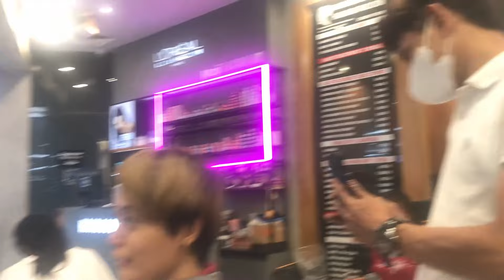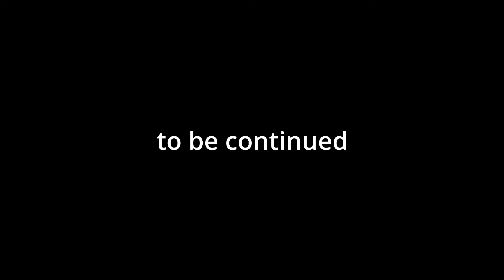Hair Trimming in Haircode salon, Part-1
Hair trimming in Haircode Salon, by Alex Muslih.
Clipper haircut . Pixie undercut .  Clipper and scissor . Pixie buzzcut  . Pixie nape . Pixie undercut .

Buzzed pixie nape * Short haircut * Bald girl * Bald woman * Bowl cut * Short hairstyles * long to short hair makeover * kurzhaarfrisur * kurzhaarschnitt * corte curto feminino * kisa saç * saç kesimi * short hair trends 2022 * tendances coupe courte 2022 * trendfrisuren 2022 * frisurentrends 2022* trendy short hair * cabelos curtos cacheados * coiffure féminine * coupe courte * pixie cut * garconne * short hair don’t care * длинная или короткая прическа * вырезать пикси * короткая стрижка боб * corte pixie* लघु केश * छोटे बाल रखना * छोटे बाल कटवाने वाली लड़की * coiffure féminine * coupe courte * tomboy * short hair don’t care * длинная или короткая прическа * вырезать пикси * короткая стрижка боб * bowl cut * pixie cut * nape shave * cambio de look * cambio de imagen * umstyling * avant-après - metamorfose * potong rambut * rambut pendek wanita cewek * cewek botak * cewek gundul * rambut pixy * rambut bondol * rambut cepak * haircut video * bald fade pixie cut * short haircut * ASMR haircut * ASMR clippers * ASMR scissors * pixie fade * bowl cut
Short hairstyles * long to short hair makeover * kurzhaarfrisur * kurzhaarschnitt * corte curto feminino * kisa saç * saç kesimi * short hair trends 2022 * tendances coupe courte 2022 * trendfrisuren 2022 * frisurentrends 2022* trendy short hair * cabelos curtos cacheados * coiffure féminine * coupe courte * pixie cut * garconne short hair don’t care * длинная или короткая прическа * вырезать пикси * короткая стрижка боб * corte pixie* लघु केश * छोटे बाल रखना * छोटे बाल कटवाने वाली लड़की * coiffure féminine * coupe courte * short hair don’t care * длинная или короткая прическа * вырезать пикси * короткая стрижка боб * bowl cut * pixie cut * nape shave * cambio de look * cambio de imagen * umstyling * avant-après - metamorfose * haircut video * bald fade pixie cut * short haircut * short haircut * bald fade * hair style girl * hair cutting * haircut asmr * hairstyles for short hair * hair transformation * asmr hair * women haircut * hair cutting for girls